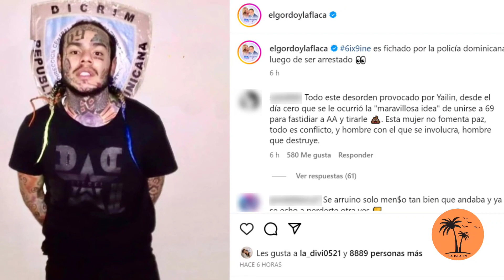tekashi 6ix9ine fue arrestado en República Dominicana por golpiza a un productor